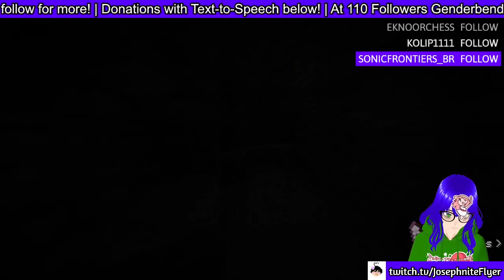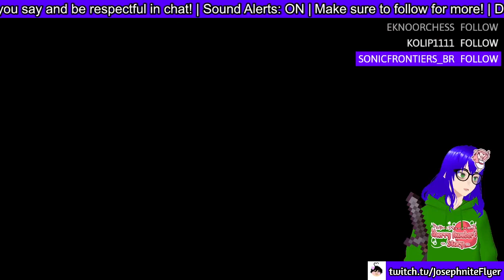Some more chill Minecraft Hardcore! | Minecraft Hardcore 1.19 #3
I think the end of another world is in this one lol